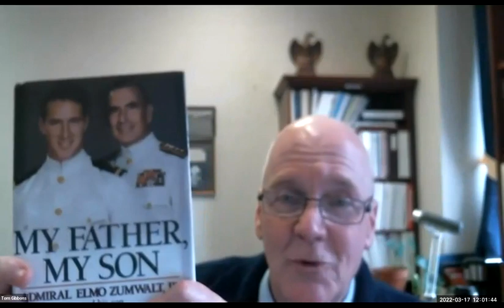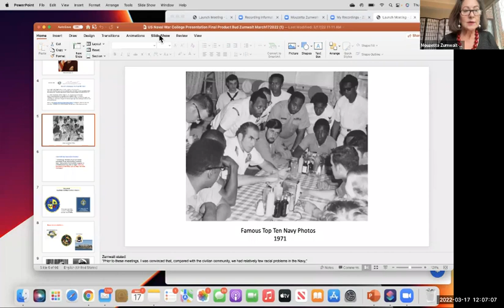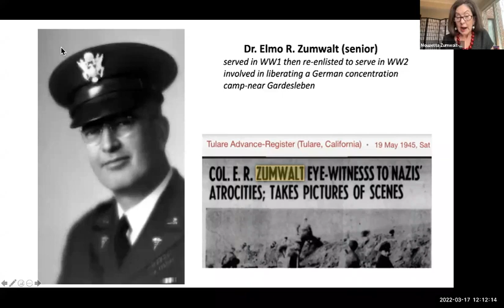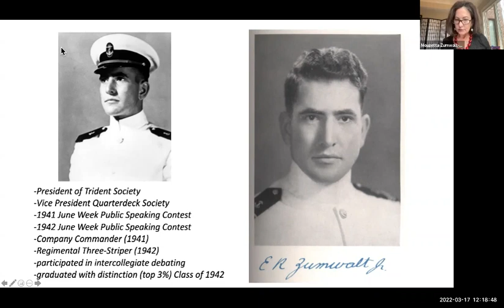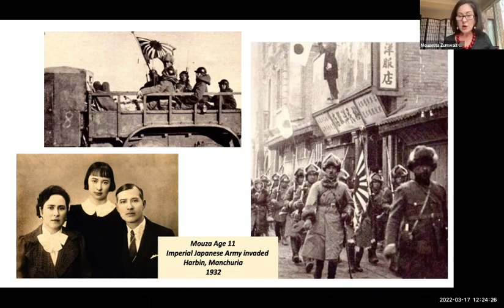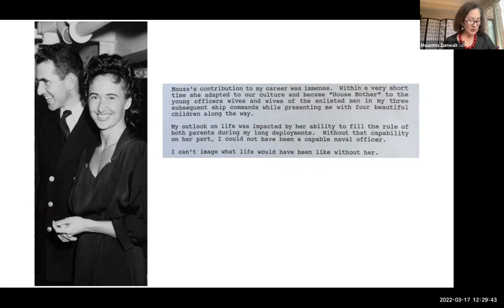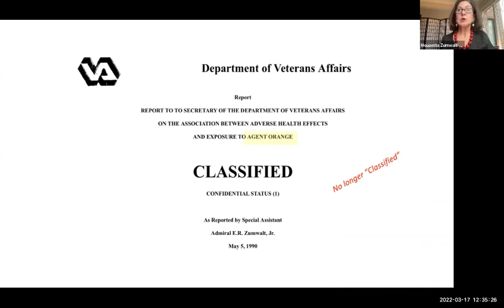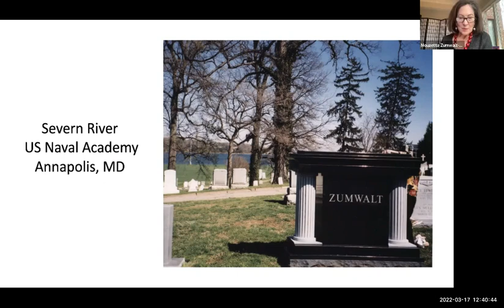LOO: Admiral E. R. Zumwalt Jr: Insights from His Daughter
Admiral Elmo R. “Bud” Zumwalt, Jr., the US Navy’s 19th Chief of Naval Operations, was considered controversial during his tenure. History has proven he was quite the visionary. Fifty years ago, the Admiral stated “THERE IS NO BLACK NAVY, NO WHITE NAVY--JUST ONE NAVY-- THE UNITED STATES NAVY.” He directly addressed issues of racism and sexism in the Navy giving women and minorities opportunities to serve based on the merit they were due rather than gender, color, or religion.

Mouzetta Zumwalt-Weathers is Admiral Zumwalt’s youngest child and will share insights on his upbringing and how those early experiences shaped his philosophy and approach in life. She will also discuss the powerful partnership between Bud Zumwalt and his wife, Mouza and his meteoric rise surpassing 33 senior admirals when President Nixon appointed him as CNO during the height of the Vietnam War. Admiral Zumwalt continues to remain the youngest CNO ever appointed at the age of 49 (a record that still has yet to be broken).

This presentation will focus on the moral courage it takes to lead with devotion to humanity and dignity.

Lectures of Opportunity offers U.S. Naval War College (NWC) students, faculty, and staff an opportunity to learn more about national and international socio-political subjects that may be of relevance to the NWC community